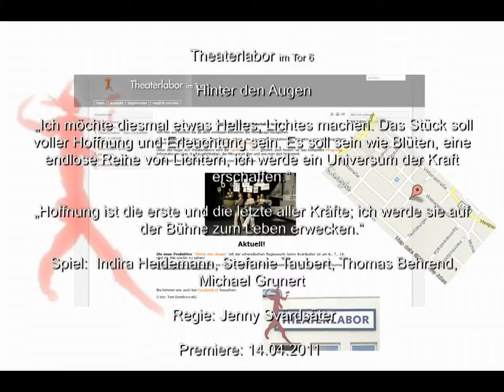Hinter den Augen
Schauspiel

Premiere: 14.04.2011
Regie: Jenny Svärdsäter
mit:  Indira Heidemann, Stefanie Taubert, Thomas Behrend, Michael Grunert